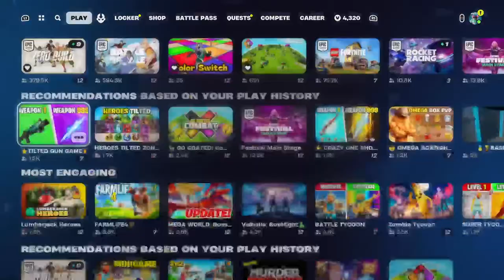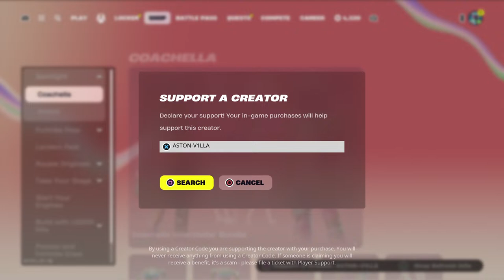REAL FORTNITE CUSTOMS AND CREATIVE AND PUBLIC GAMES WITH VIEWERS